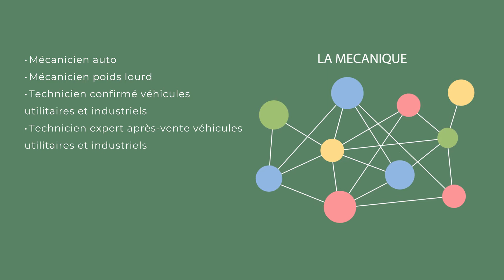Les métiers de l'automobile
Les métiers de l'automobile recrutent ! 72% des apprentis formés trouvent un emploi dans les 7 mois qui suivent leur formation.

Découvrez la diversité des métiers et des formations, du CAP au BAC+3. Formation dès 15 ans, en contrat d'apprentissage ou en contrat de professionnalisation.

Chambre de Métiers et de l'Artisanat de Bretagne